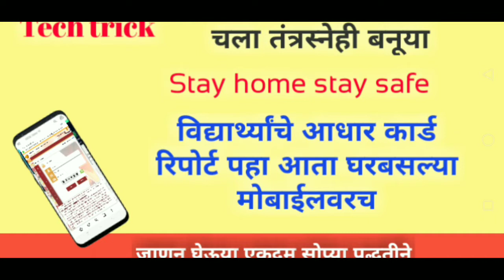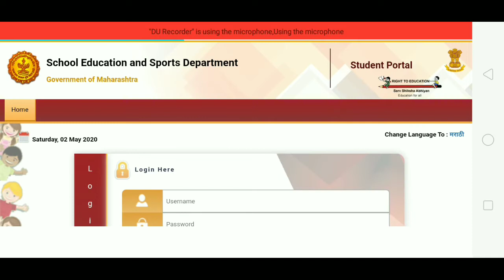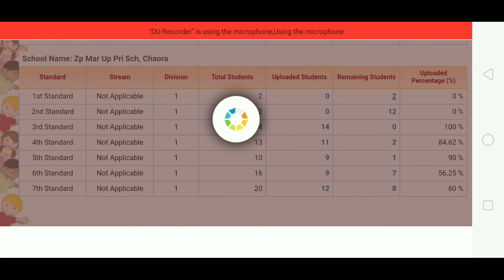विद्यार्थ्यांचे आधार कार्ड रिपोर्ट पहा मोबाईलवर एकदम सोप्या पद्धतीने